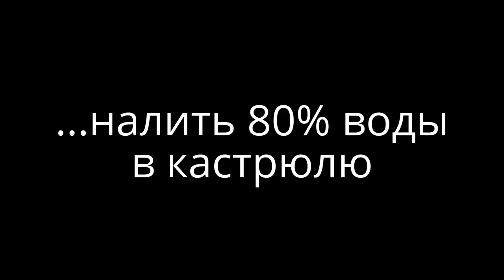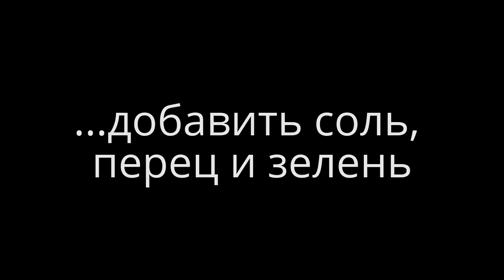Борщ. Как готовить борщ. Как просто приготовить вкусный борщ. Самый простой рецепт борща.